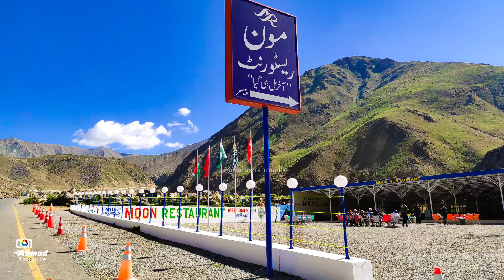Dudipatsar Lake Lulusar National Park Haven on Earth The best lake in Pakistan Paradise of Pakistan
Dudipatsar Lake Lulusar Nation Park Haven on Earth The best lakes in Pakistan Besal Naran Kaghan Valley Guide to Dudipatsar Lake  Paradise of Pakistan